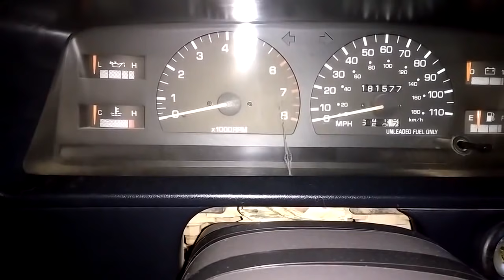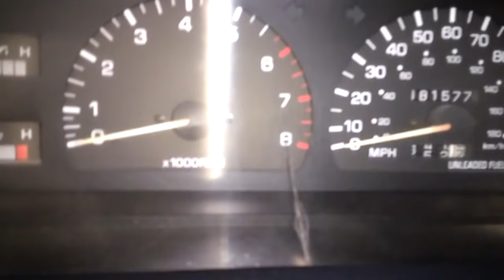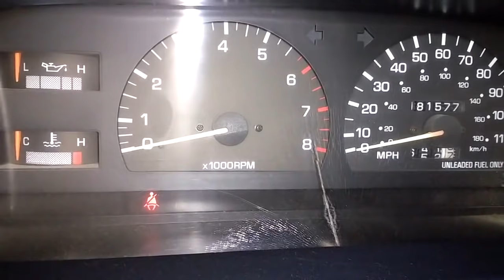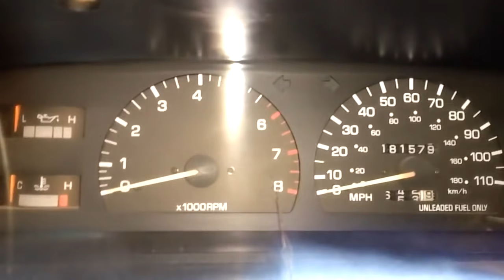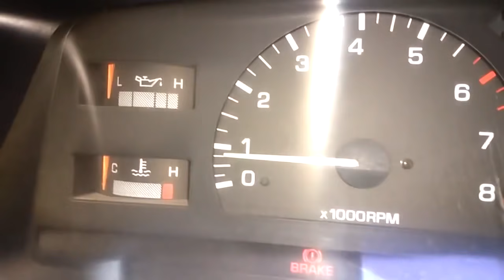Porque Mi Carro No Enciende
WEB TUTORIALES Podemos ver como funciona el circuito de encendido en frió de este motor, el cual trae 5 inyectores y presentaba el problema de encendido tardado, podemos ver en el vídeo la solución y la pruebas al sistema de encendido en frió. para ello hay que probar tambien el inyector ademas si al conectar la bomba de combustible de manera directa con la terminal de diagnostico y aun así no funciona la bomba, entonces es la bomba la que esta dañada. en el caso de ser diésel se debe probar que no tenga entradas de aire, dándole varias veces a la bomba manual hasta ver si fuga diésel por alguna manguera o abrazadera y corregir el problema. ademas de probar los pre calentadores, y probar si les llega corriente de 8 voltios o mas.